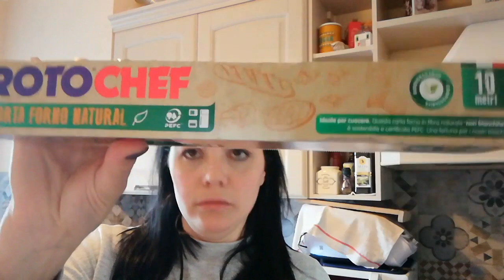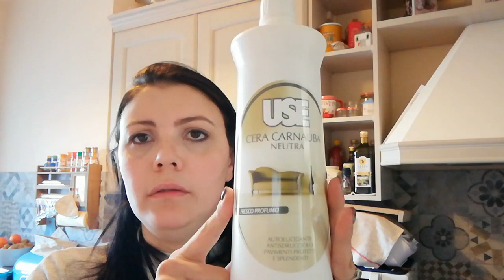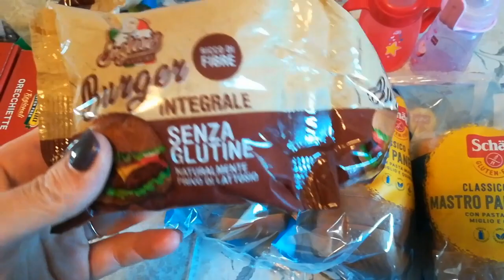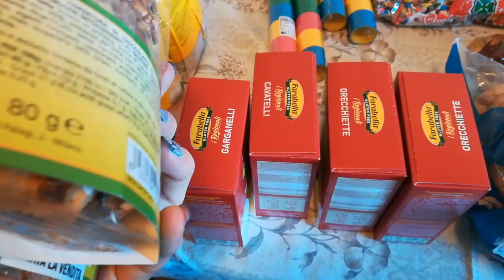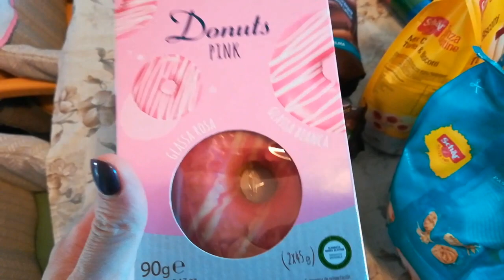Svuota la spesa SENZA GLUTINE-TIGOTA' cibo e prodotti vari🏘️